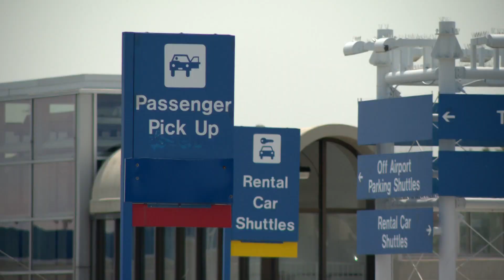Millions expected to drive, fly for Memorial Day. Here's Lambert's plan to make travel easier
Millions are expected to drive or fly for Memorial Day weekend. Here's Lambert's plan to improve travel experience by making its airport better to get around in.